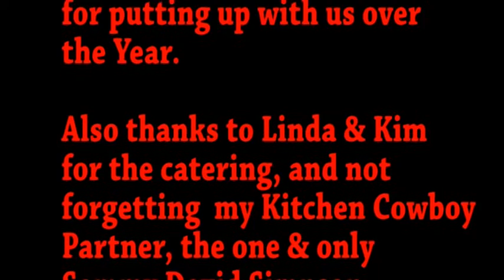Hootenany at Hillcrest Park 2015